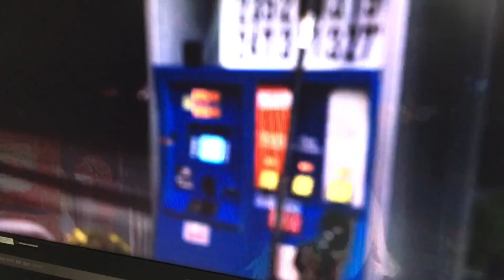Adult Diaper Be Secure Walk & Turn Sobriety Test DUI DR Dre Wanna Buy Meth? Wanna Suck my Dick?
Car Wash I just followed my Body Walk on a straight line